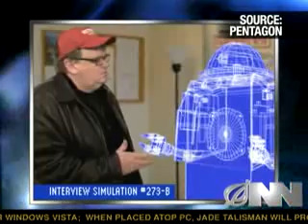lights out pelosi to deploy spokesdrone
Let us vote on energy policy!!